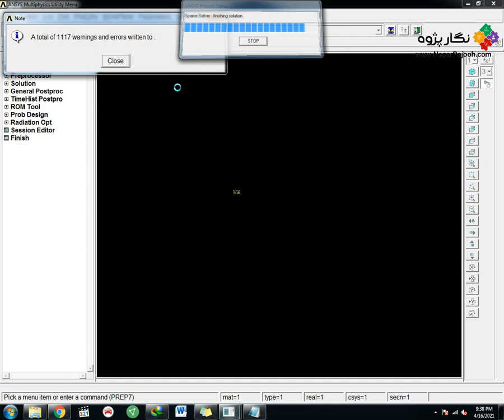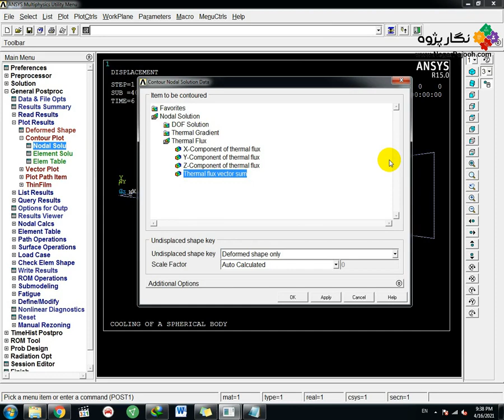Cooling of a Spherical Body - ANSYS